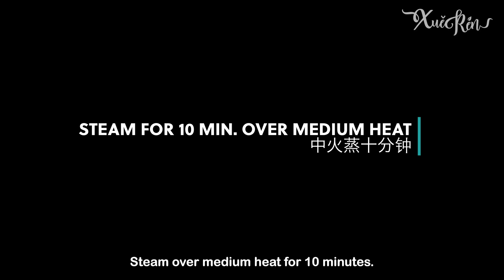Piggy Sausage Roll Steamed Buns ｜小猪香肠面包造型馒头 (CC)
“Baozi” and “mantou” are steamed buns, a popular brunch bite-size food in Chinese society, they are made of 5 simple ingredients and cooked in a bamboo steamer.
Xue Ren here to show you how to transform traditional round white steamed buns into surprisingly cute characters.

馒头/包子是一种用发酵的面蒸成的食品，主要原料是面粉，酵母，糖，鲜奶/水和油。是华人社会里平常的点心或主食。
今天就让雪人手把手的教大家如和把平平无奇的馒头摇身变成人见人爱的可爱造型吧！
❤️MANTOULICIOUS PRE-RECORDED ONLINE CLASS 线上课程❤️
1️⃣6+6 Chinese Zodiac Steamed Bun ｜6+6生肖造型馒头线上课程

3️⃣ 立体招财猫贺年造型馒头线上课程

📍 CHINESE STEAMED BUNS BASIC DOUGH RECIPE | 基本面团食谱

75-90ml Full Cream Milk（全脂鲜奶）
1.5g Instant Yeast（即溶酵母）
1TBSP Sugar（细砂糖）
150g Medium Protein Flour（中筋面粉）
1tsp Corn Oil（玉米油)

📍BASIC STEPS:
🔘 Place the cold milk followed by the yeast, sugar, flour and butter in the bowl of a mixer fitted with a dough hook. (将牛奶, 然后将酵母, 糖, 面粉和玉米油放入装有揉面钩搅拌缸中。)

🔘 Continue to mix at medium speed for 10–12 minutes, until the dough is smooth and has a fine texture. （以中速搅拌大概12 -15分钟，直到面团光滑且质地细腻。）

🔘 Weigh and divide the dough into the required portions. Knead each portion
of dough 2–3 times by rolling it on your worktop, then pressing it together. （称重并将面团分成所需的分量。 在工作台上确实的把面团的每一部分揉均匀，同样的手法按压 2-3 次，然后将其收压在一起。）

🔘 Knead the dough further by flattening it on your worktop.
Tuck the edge into the middle, then press with your palm. Continue this tuck and press motion until a ball is formed. （确实的搓揉面团， 直到面团组织细致光滑。 将边缘往中间折，形成球状。）

🔘 Take the portion of dough to be coloured and flatten it slightly.
Add the desired food colouring and knead until the colour is even. （取所需要的面团，加入所需要色粉，搓揉直到颜色均匀。）

🔘 Modelling steps as instructed in the video. （参考视频的整型手法。）

🔘 After completed the modelling steps, set it aside for proofing. （面团完成造型后，放置一旁发酵）

🔘 When the dough is approaching its optimum proofing time,
prepare the steamer and bring the water to a boil. （当面团接近发酵完全，把蒸锅的水烧开。）

🔘 Steam over medium heat for 9–12 minutes, or until fully cooked. （中火蒸9-12分钟火至熟。）

🔘 Remove the buns and serve immediately or place on a wire rack to cool before storing. （把造型馒头/包子拿出来放凉架，收藏或趁热食用。）

❤️My Book~ Mantoulicious: Creative & Yummy Chinese Steamed Buns
This steamed buns cookbook is available in major book store near you~
XUE REN雪人造型馒头食谱书,可以在各大书局购买哦！

📕 Amazon.com
📙 Kinokuniya Bookstore
📒 Popular Bookstore
📗 Book Depository
📘 Books.google.com
📓 MPH Bookstore
📕 BookTopia
📙 eBay